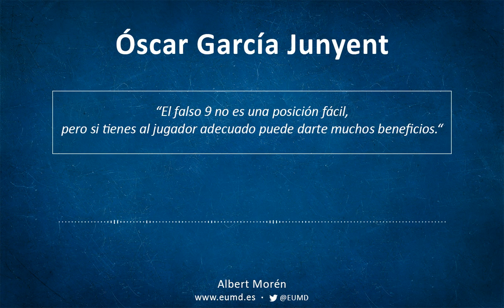Óscar García Junyent | La evolución de los delanteros